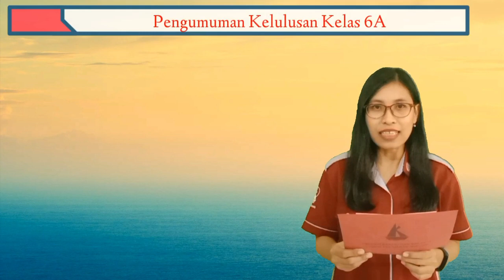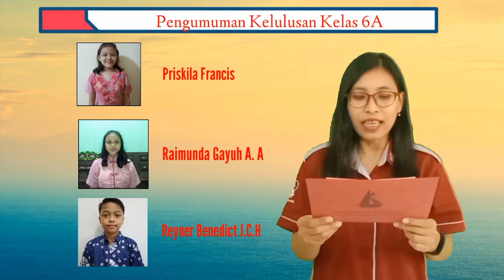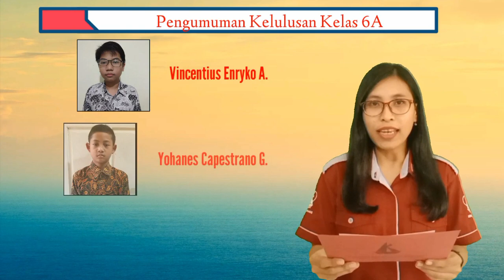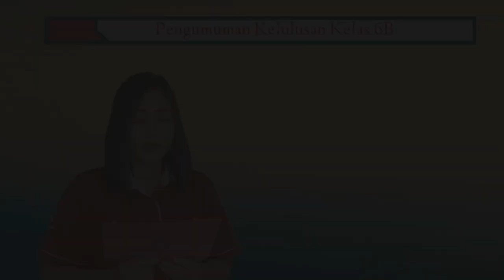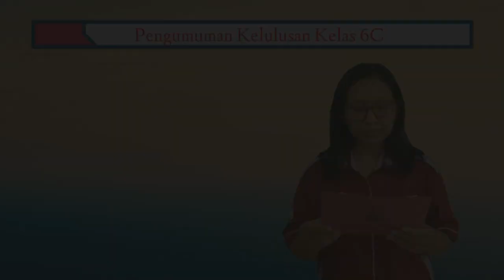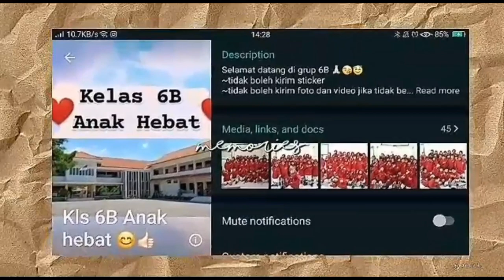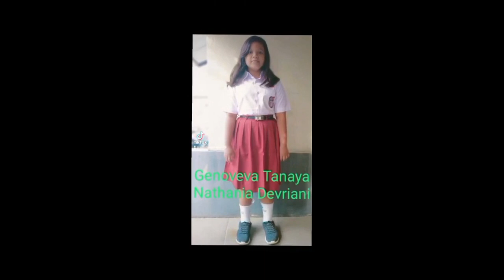KANISIUS KURMOSARI - PENGUMUMAN KELULUSAN KELAS VI TAHUN AJARAN 2020/2021